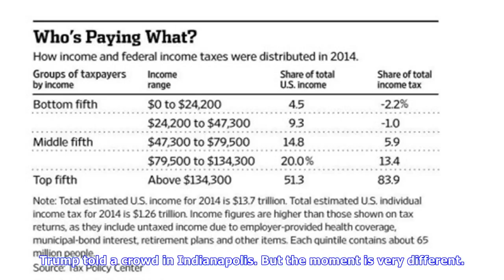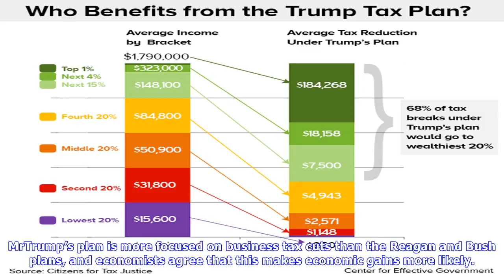trump tax plan 2017,Trump tax plan benefits wealthy,including trump,when would trump tax plan start,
Trump tax plan benefits wealthy, including trump.
President Trump spoke about his administration's tax reform plan in Indianapolis on Wednesday. Tom Brenner/The New York Times WASHINGTON — The tax plan that the Trump administration outlined on Wednesday is a potentially huge windfall for the wealthiest Americans. It would not directly benefit the b.

NEWS USA TODAY